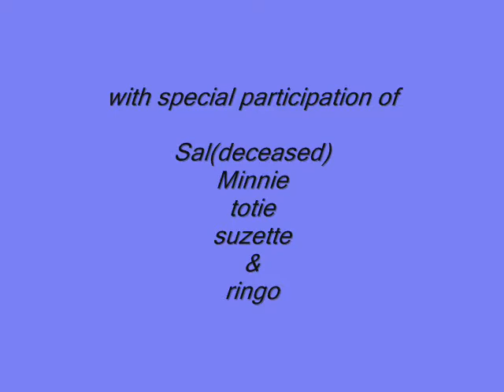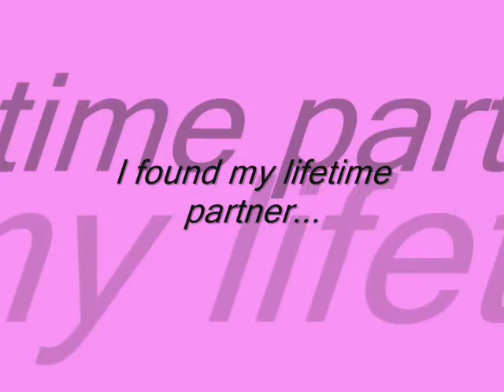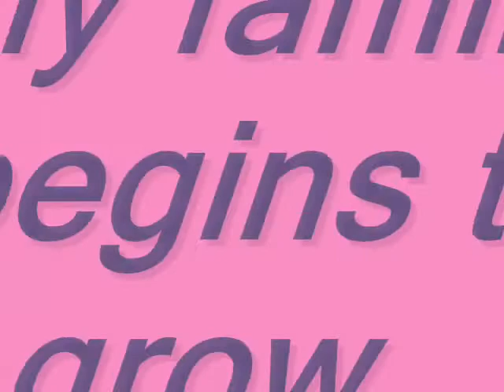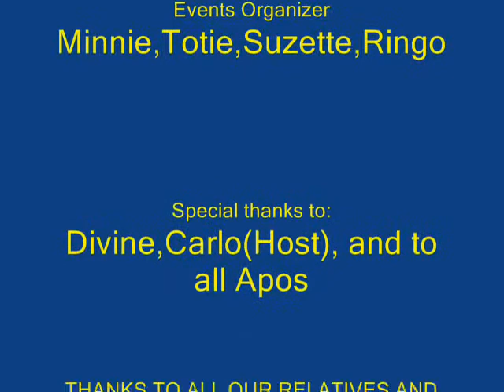75th birthdao of inday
the movie clip presentation of inday"connie" espinosa's 75th birthday last Feb 3, 2009